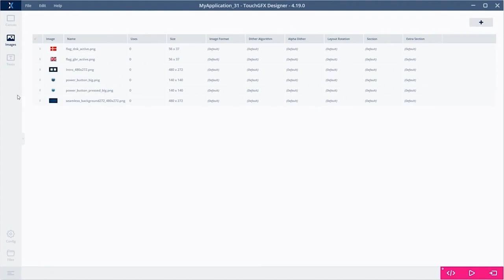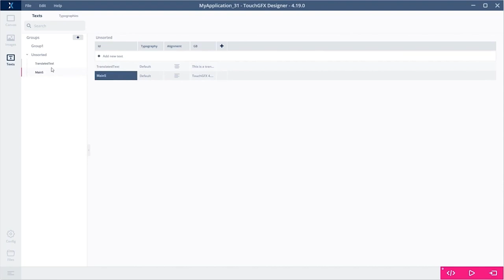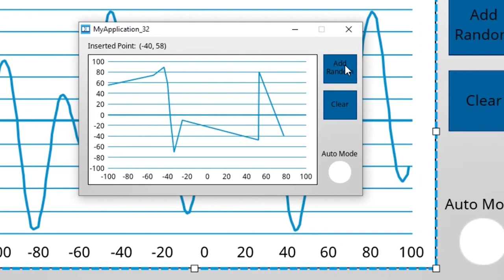TouchGFX 4.19 隆重登場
介紹新的文字和語言管理工具，以及新的靜態圖形小工具。瞭解更多資訊：